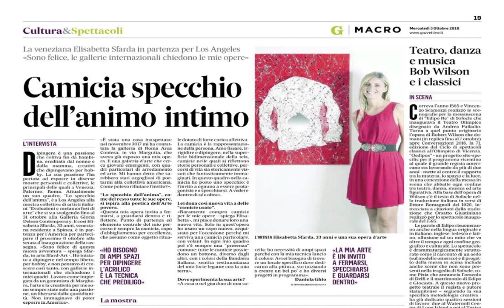L'artista ELISABETTA SFARDA " SFARD-ART " a Classic Drive Art LIVE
Elisabetta Sfarda e Mario Salvo, ospiti di Classic Drive Art LIVE, intervistati in esclusiva da Pier Paolo Oberdan Fraddosio, presentano: "Sfard-Art"